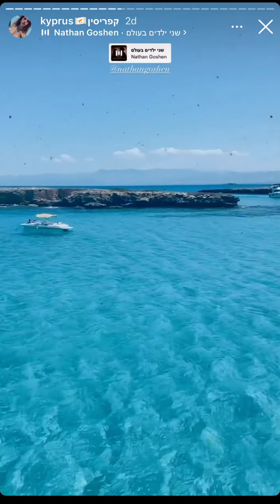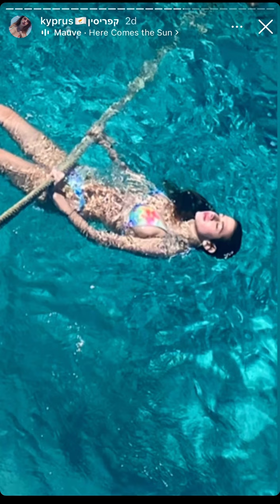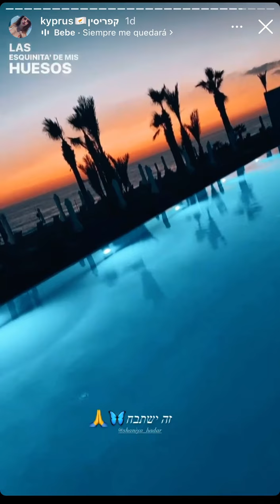ככה נראה סטורי מחופשה קצרה בלוגנה הכחולה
יוני 2021 זמן קסום ליהנות מחופשה יוונית במלון בלו לגון על שפת הים פאפוס, קפריסין 🏝☀️🛫
תודה על התיעוד